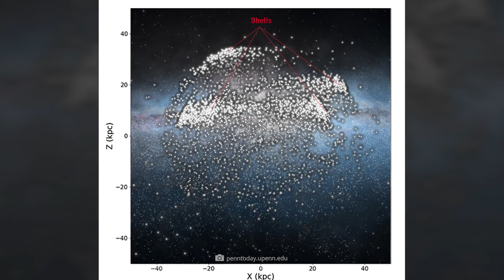Eine riesige Struktur stößt mit unserer Galaxie zusammen!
Jedes Mal, wenn wir im Universum eine bis dato vollkommen unbekannte Entdeckung verzeichnen, fügen wir dem Gesamtbild unserer galaktischen Heimat ein weiteres, wichtiges Puzzlestück hinzu. Manche Sensationsfunde führen allerdings nicht dazu, dass die gängigen wissenschaftlichen Annahmen vertieft und erweitert, sondern vollkommen ins Chaos gestürzt werden. So bewirkt eine jüngst veröffentlichte Erkenntnis, dass wir die bislang geläufige Geschichte unserer Heimatgalaxie, der Milchstraße, womöglich vollends neu überdenken müssen. Welche schier unglaublichen Phänomene vor vielen Milliarden Jahren dazu geführt haben, dass die Milchstraße heute in ihren charakteristischen Ausprägungen vorliegt, erfahrt ihr in unserem nun folgenden Video. Wir wünschen euch wie immer viel Spaß mit diesem interessanten Thema!